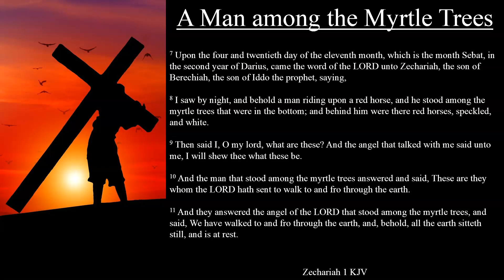Zechariah 1:7-11 KJV | A Man among the Myrtle Trees